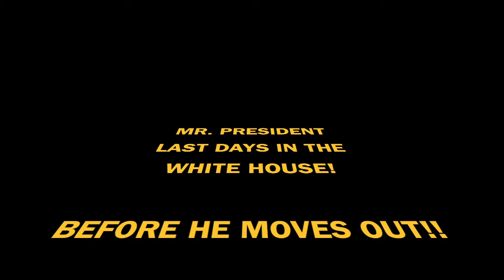PRESIDENT OBAMA MOVES OUT WHITE HOUSE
Mr.President played by COMEDIAN SEAN P.
Written By FREDO DAVIS & RON THE DON
Edited By@THEDAVISINC